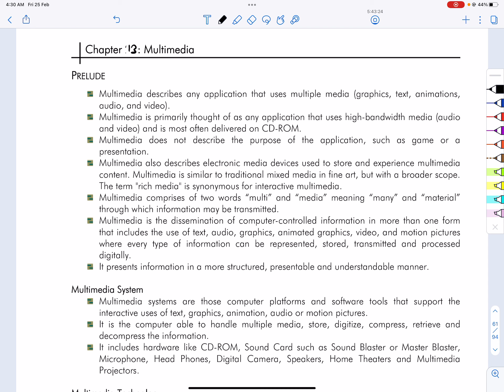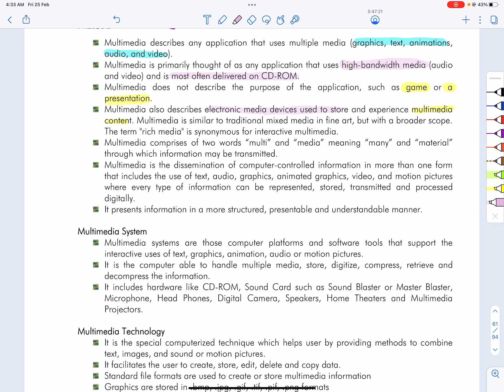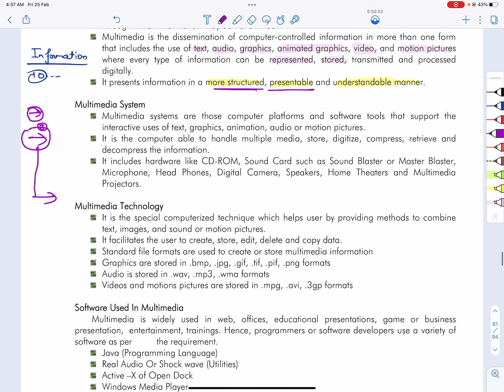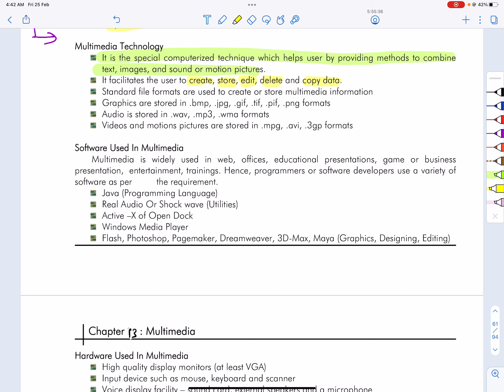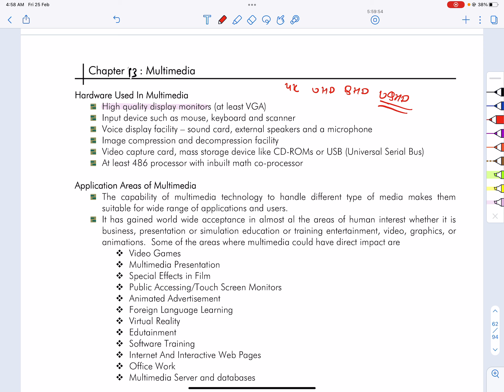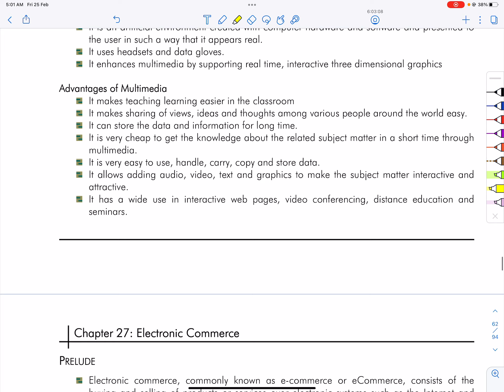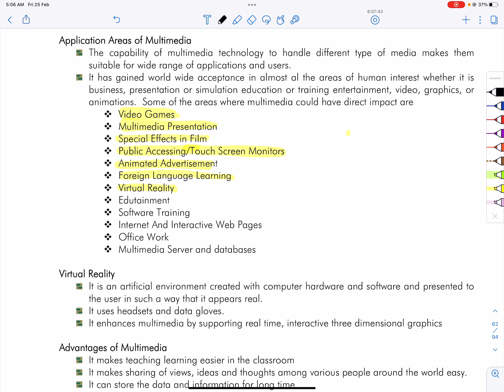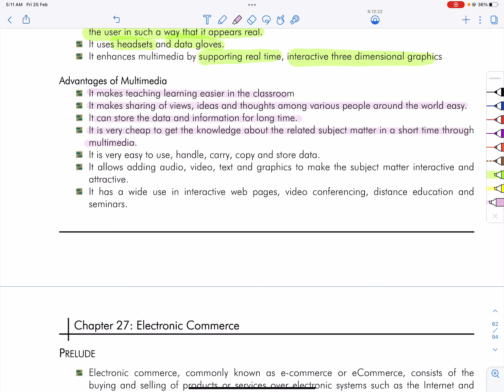Introduction to Information Technology Chapter 13 Multimedia | Computer Fundamentals Course